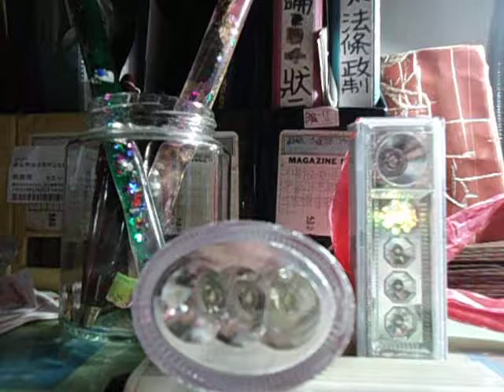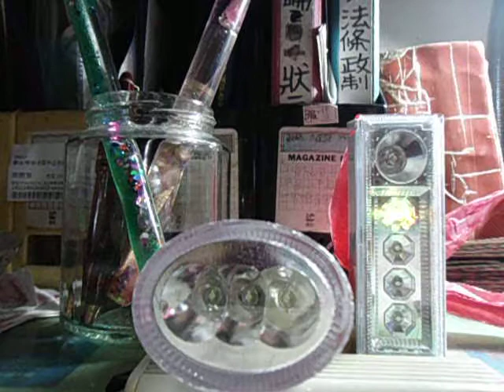MOV02130柳宗元 江雪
SORRY…實在已經玩膩 按讚虛擬互動.我已經很少在動態消息貼文了…now I am tired of this interacting…欲賜言教聯絡者 請[正當]MSN私密 或 LINE 我: 165chou ..3q3q..LINE加我者請在24小時內回應或連繫 以免因一直不連絡 我誤以為是駭客或詐騙而刪除或封鎖您OH…也許過一段日子會再開啟互動… 中間選民 宇宙放浪者 捨筏浪人 周某敬祝您(們)及全家人順利平安健康愉快吉祥如意,閤家安康樂融融,未來發展良好.I hope you& your family members have  a  prosperous  future….◆■ +發大財行大運..